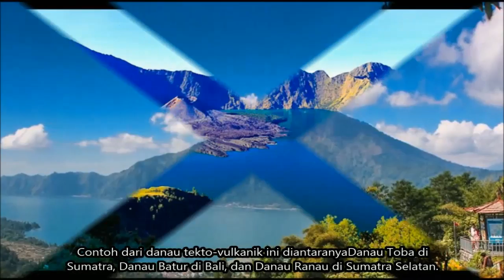Macam-Macam Danau Berdasarkan Proses Terbentuknya | Simple News Video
Danau dapat diartikan sebagai suatu cekungan muka Bumi yang secara alamiah terisi oleh massa air (umumnya air tawar) dalam jumlah relatif besar. Sebagian besar sumber air yang mengisi cekungan danau berasal dari air hujan dan aliran sungai yang bermuara ke danau yang bersangkutan.